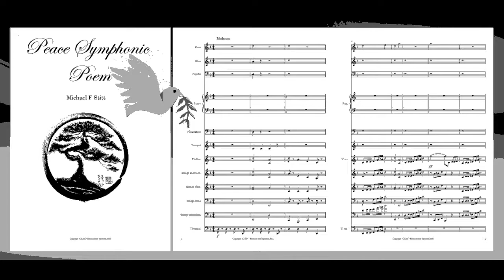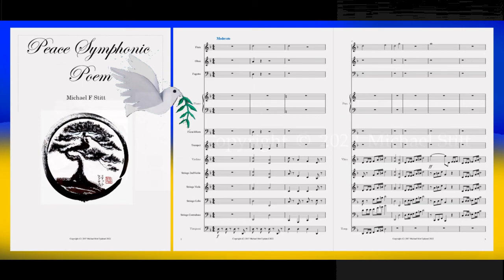Peace symphonic poem